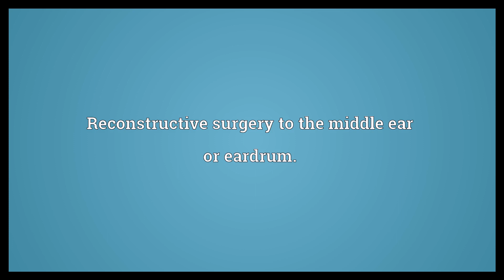Tympanoplasty Meaning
Video shows what tympanoplasty means. Reconstructive surgery to the middle ear or eardrum..  Tympanoplasty Meaning. How to pronounce, definition audio dictionary. How to say tympanoplasty. Powered by MaryTTS, Wiktionary